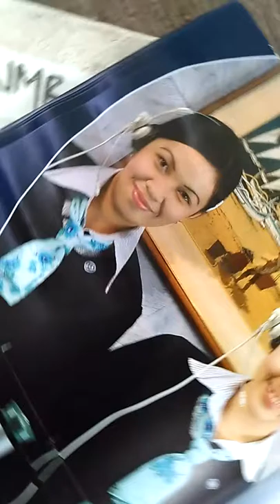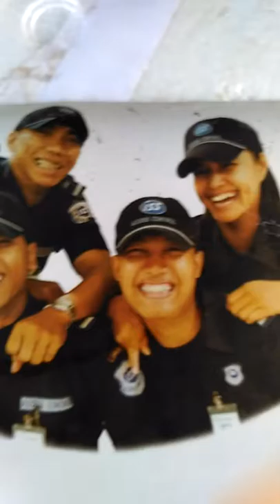DUOBBER CEKAKKAKCEKIKIK BLAEM BLAEM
senyum adalah nutrisi